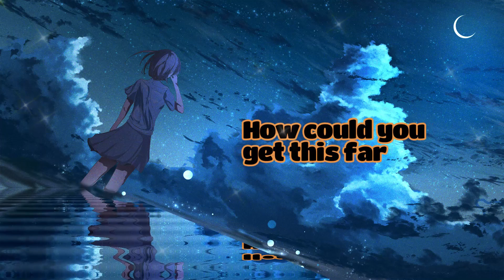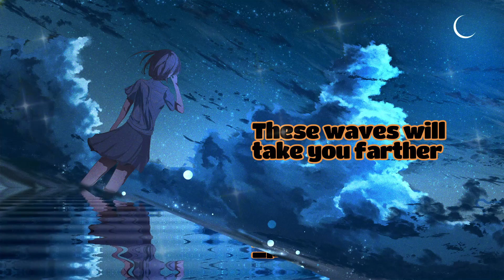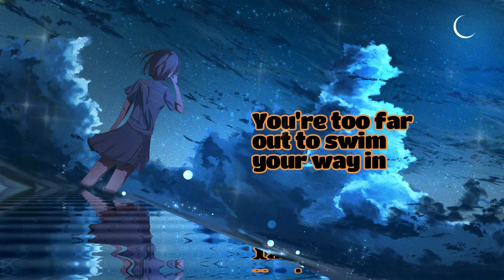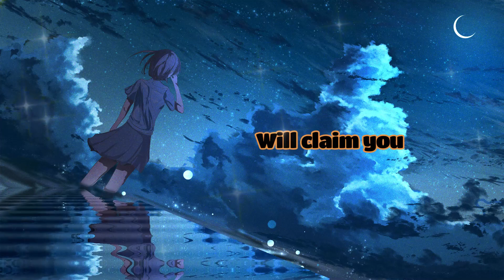Woe, Is Me - Hell, Or High Water (Nightcore version)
OFFICIAL CREATORS:
⭐Woe, Is Me [Original Version]:

I put this video together to show my appreciation to the original band and how much I love their music.